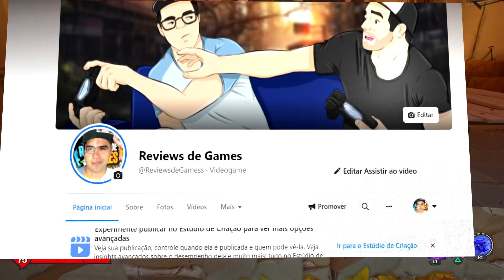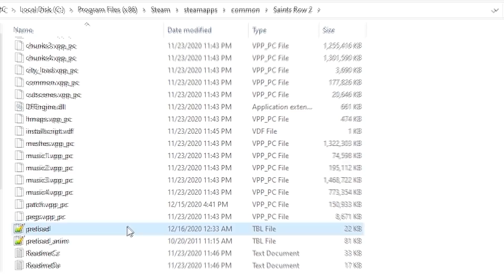EASTER EGGS INSANOS NOS GAMES #158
OS MAIORES EASTER EGGS DOS JOGOS